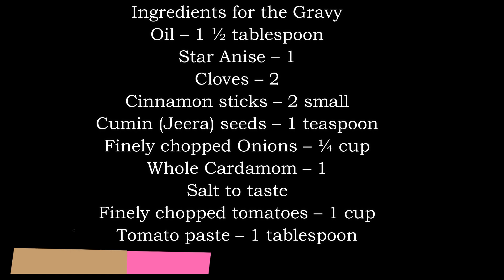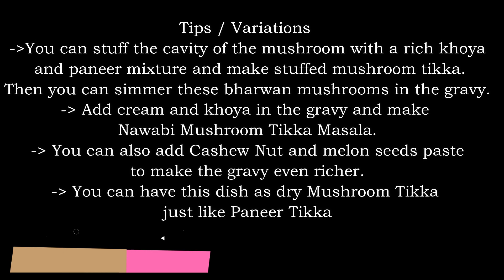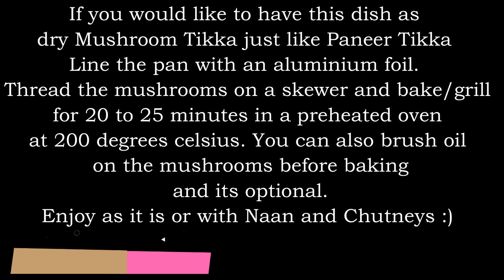Achaari Mushroom Tikka Masala (Dry or Gravy)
Ingredients for Marinating
Yogurt – 2 cups (hung)
Cilantro (chopped) – 1 tablespoon
Green chili paste – 1 teaspoon or as to taste
Kashmiri chili powder – 1 teaspoon
Jeera (Cumin) powder – 1 teaspoon
Hing – pinch
Achaar powder (Pickle Masala) – 1 teaspoon
Veg Masala powder or Garam Masala – ½ teaspoon
Lemon Juice – ½ teaspoon
Kasuri Methi (dried fenugreek) – ½ tablespoon
Any oil of your choice – ½ tablespoon
Garbanzo (Besan) flour – 1 teaspoon
Red chili powder (optional) – to taste
Mushrooms (button) if large then half them – 2 cups
Bell peppers (mix colored) diced – ½ to 1 cup
Onions diced – ½ to 1 cup
Ingredients for the Gravy
Oil – 1 ½ tablespoon
Star Anise – 1
Cloves – 2
Cinnamon sticks – 2 smalls
Cumin (Jeera) seeds – 1 teaspoon
Finely chopped Onions – ¼ cup
Whole Cardamom – 1
Salt to taste
Finely chopped tomatoes – 1 cup
Tomato paste – 1 tablespoon
Ginger, Garlic and Green chili paste – 1 teaspoon each or to taste.
Kashmiri chili powder – 1 ½ tablespoon
Turmeric powder – ¼ teaspoon
Cumin (Jeera) powder – ½ teaspoon
Coriander powder – 1 teaspoon
Kasuri Methi (dry fenugreek) – 1 teaspoon
Milk – 1 to 2 cups
Tandoori paste or dry Masala – 1 teaspoon (optional)
Kasuri Methi – ½ teaspoon
Green Garlic (optional) – ½ teaspoon
Tips / Variations
You can stuff the cavity of the mushroom with a rich khoya and paneer mixture and make stuffed mushroom tikka.
Then you can simmer these bharwan mushrooms in the gravy.
Add cream and khoya in the gravy and make Nawabi Mushroom Tikka Masala.
You can also add cashew Nut and melon seeds paste to make the gravy even richer.
You can have this dish as dry Mushroom Tikka just like Paneer Tikka
If you would like to have this dish as dry Mushroom Tikka just like Paneer Tikka Line the pan with an aluminum foil. Thread the mushrooms, Bell peppers and onions on a skewer and bake/grill for 20 to 25 minutes in a preheated oven at 200 degrees Celsius. You can also brush oil on the mushrooms before baking and its optional.
1. In a large mixing bowl, mix all the ingredients well with a whisker. Taste and add ingredients as needed to the marinade mixture. It shouldn’t taste too sour or add sugar or honey to balance the sourness of the yogurt. Add mushrooms, Bell peppers (mix colored) diced, Onions diced to the marinade mixture. With your hands or spatula, gently mix and coat the mushrooms with the marinade. Cover the bowl with a lid & allow the mushrooms to get marinated for 30 minutes at room temperature or in the fridge. You can also keep for a couple of hours in the fridge. Add bell peppers and onions and cook on high flame till it turns light brown in color.
2.In a pan on medium flame, add Oil – 1 ½ tablespoon
3. Add Star Anise – 1, Cloves – 2, Cinnamon sticks – 2 small and let it simmer for a minute
4. Add Cumin (Jeera) seeds – 1 teaspoon and let them crackle for a minute
5. Add Hing
6. Add Finely chopped Onions – ¼ cup and fry until it turns translucent
7. Add Cardamom whole – 1 …once the onions start to get translucent
8. Add salt to taste and let the onion fry till its light to golden brown in color.
9. Add Finely chopped tomatoes – 1 cup, Tomato paste – 1 tablespoon
10. Stir till they turn soft and oil starts to separate
11. Add Ginger, Garlic and Green chili paste – 1 teaspoon each or to taste.
13. Cook until oil separates and quantity reduces to half on low flame by covering the lid. Keep stirring every 2 to 3 minutes.
14. Add Milk – 1 to 2 cups depending on how the thinner gravy is preferred.
15. Stir the gravy well on medium flame.
16. Add Achaar powder (Pickle Masala) – 1 teaspoon
17. Add Tandoori paste or dry Masala – 1 teaspoon (optional)
18. The gravy is now ready 😊
19. In a frying pan or griddle, spread some oil all over the pan on medium to high flame.
20. Add marinated mushroom first and let it cook till it turns light brown in color on both sides and then add them to the gravy.
21. Add Bell peppers and Onions and cook on both sides till it turns light brown in color and then add them to the gravy
22. Add the left-over marinated yogurt gravy to it and stir well.
23. Sprinkle some kasuri methi (dry fenugreek) and Green garlic (optional)
24. Heat the piece of charcoal over direct flame until it is red hot. Keep a bowl in the center of the karahi with the mushroom and keep the hot charcoal piece in the bowl.
25. Pour ghee/oil on top of the charcoal and immediately cover the karahi with a lid. Let it rest for 15 minutes for the smoke to incorporate in the masala. Garnish with Cilantro and serve hot with naan or any stuffed paratha.